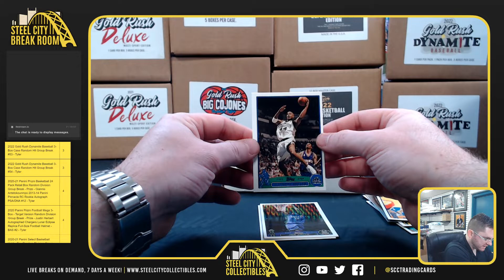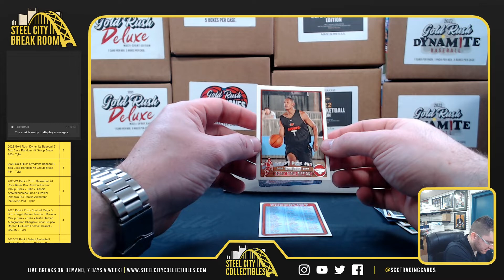2021 Gold Rush Deluxe Multi Sport & 2003-04 Topps Basketball Pack - Larry V